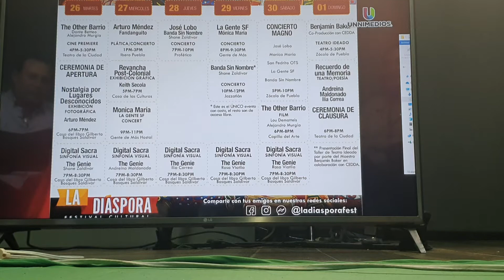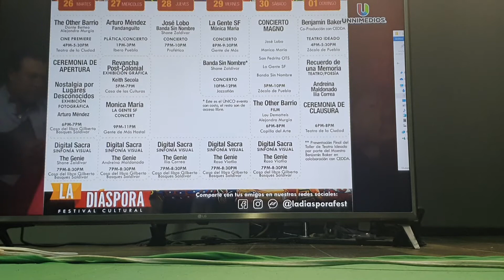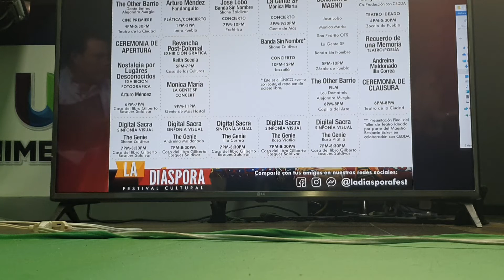Entrevista promoción La Diáspora Festival en Puebla